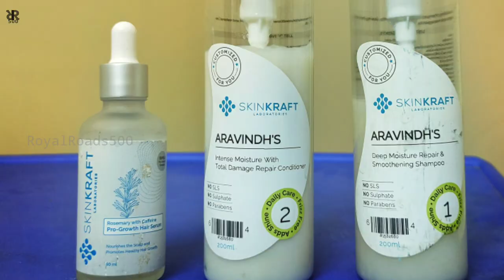Royal Enfield Replacing 2.37 Lakh Bikes 😱 part due to Major issue | How to check your Bike?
If your bike falls under this category, don't miss to visit Royal Enfield showroom to replace your bike part.

Royal Enfield Fuel Tank Leakage Issue || 10,000rs for New Tank 😠

Cameras I use to record:

Nikon D5200 with Kit lens & Prime lens
OnePlus 5 mobile camera

To buy boya mic

Boya By-M1 Omni Directional...